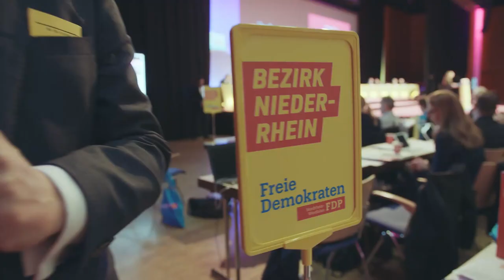Fraktion oder Partei? | Otto Fricke in Berlin 11011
Was ist Fraktion? Was ist Partei? Gibt es da überhaupt Unterschiede und wenn ja, welche? All das und ein kleiner Rückblick vom Landesparteitag in NRW gibt es dieses Mal bei Berlin 11011.